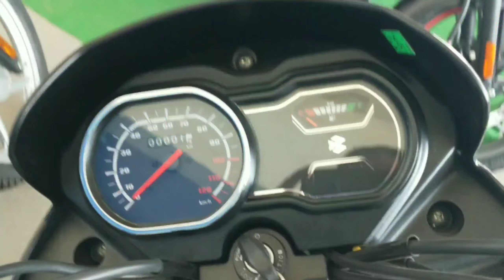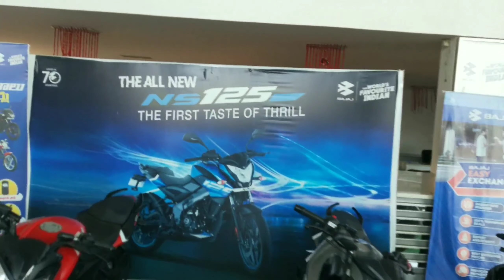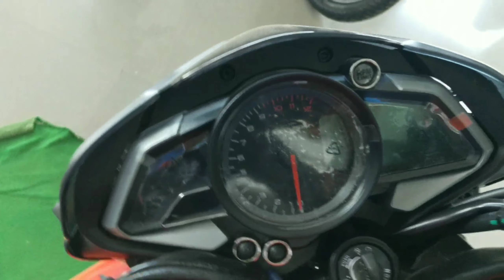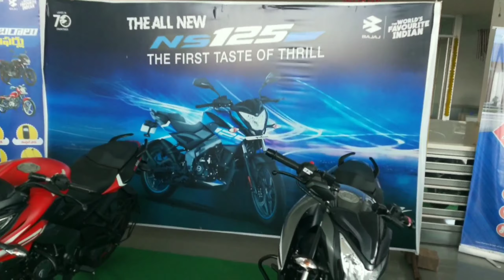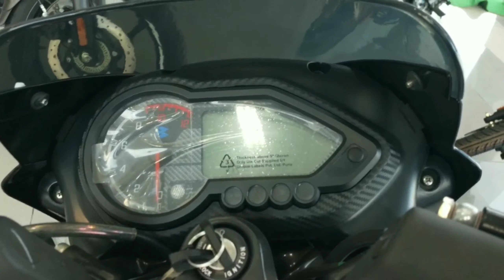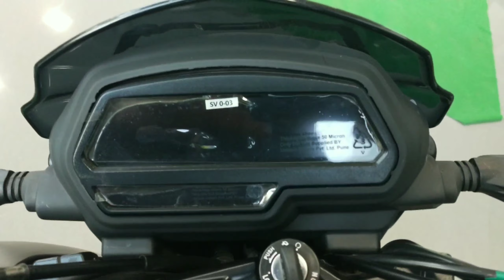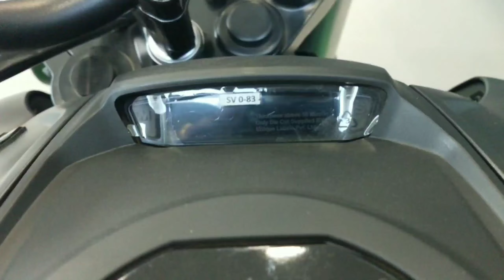all Bajaj bikes onroad prices and special discounts@srikanthmototech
all Bajaj bikes onroad prices
PULSER onroad prices
ct 110 x onraod price
ns 125 onroad price
PULSER 125 onroad price